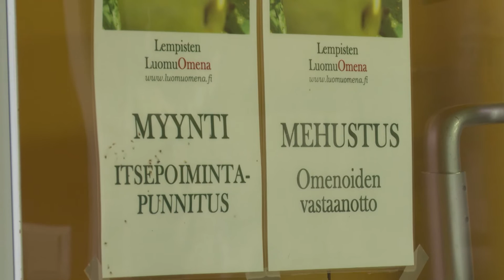2.10.2012-Omenasadon hyödyntäminen kannattaa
Kontiolahtelainen Lempisten luomuomenatila tuottaa satoa tänä vuonna riittävästi. Omenoista saadaan myös mehut talteen.